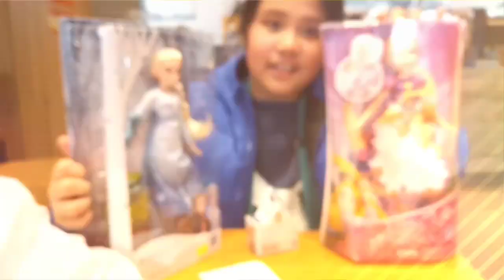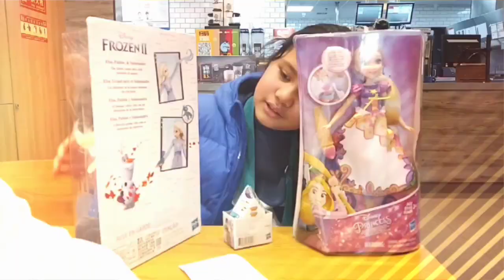Pinagsamasamang laro | Loveskey | Lifewithmydad